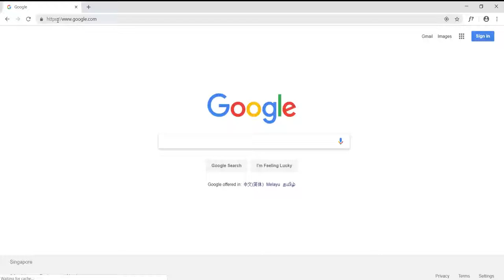CORON PALAWAN - Best Snorkeling Spot in Philippines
Coron exceeds my expectation, so much so that I think it can give the Great Barrier Reef a run for their money. You DEFINITELY have to go for the Coron island tours, my top snorkeling sites are Siete Pecados, Caps Point and Balinsasayaw reef.

The beaches for the Coron Island tours are average. Best beaches are the Pass Island (reef and wreck tour), Banana Island and the Malcapuya Island (from the Beach tour).

The wrecks are so-so. But the Lusong Coral Garden from the wreck tour is fantastic as well!